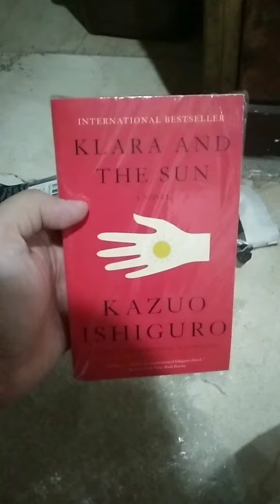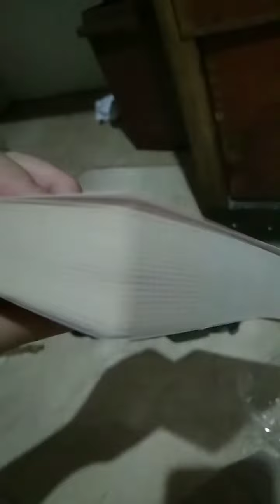Book mail for the month of October.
CapCut "Klara and the Sun" by Kazuo Ishiguro.